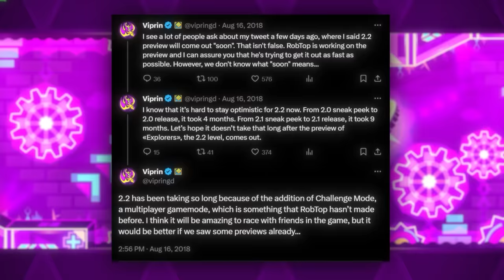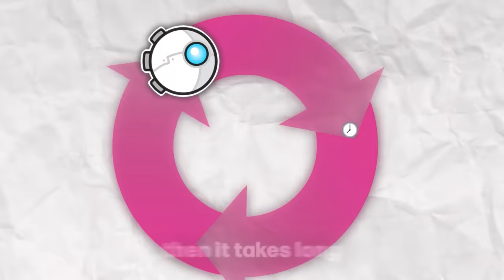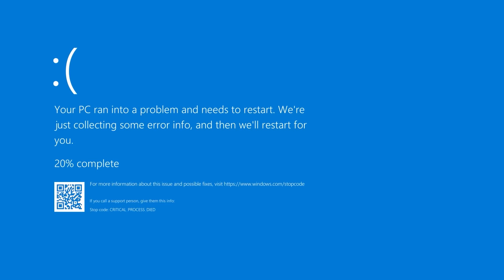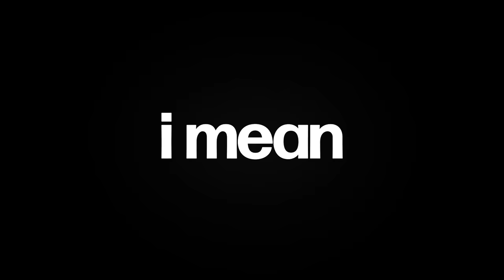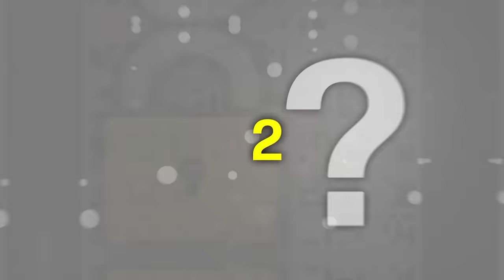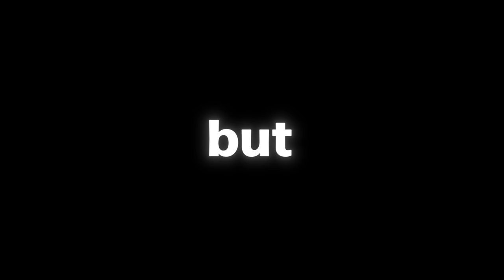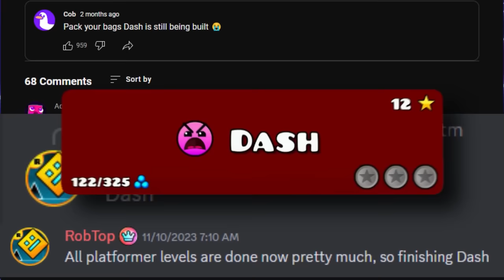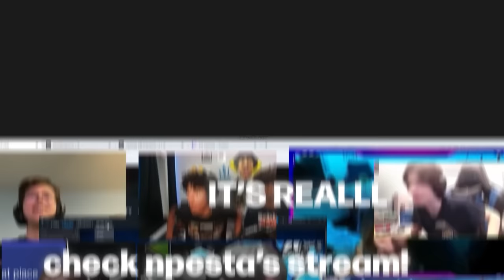Why Did Geometry Dash 2.2 Take So Long?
In this video, I talked about Geometry Dash 2.2 - the infamous update that took seven years (7!!) to release. Let's hope Geometry Dash 2.11 or Geometry Dash 2.3 don't take as long...

0 00 to 5 34 - FreshLakeWater
5 34 to 10 36 - Qdzjoe
10 36 to 11 04 - FreshLakeWater
11 04 to 12 49 - zFlare5
12 49 to 14 42 - SubStra
14 42 to 15 13 - FreshLakeWater

Thank you so much to @qdzjoe , @lamarvfx_ and @SubStra for helping me edit this video! They did an amazing job.

Credits:

Thank you @EREnder for helping review the script
Some footage taken from @NexusGD10, @KingSammelot , @npesta , Technical, @StallionGD